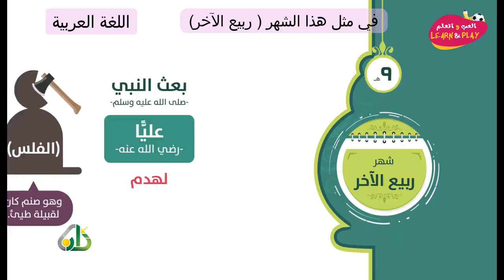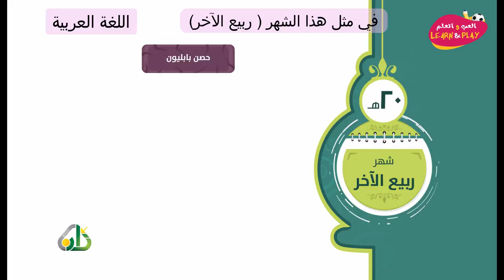في مثل هذا الشهر ربيع الآخر